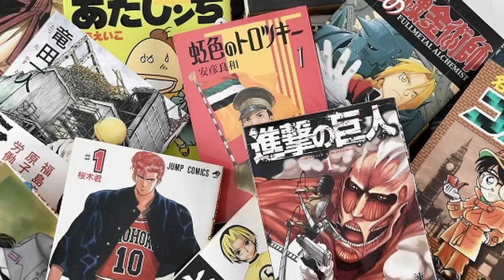The Era Of Long Running Shonen is Ending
Today I wanted to create an conversation of an observation that I have been keeping in mind for a long time now. Shounen Jump and animation as a whole is constantly changing and as a lot of series are completing one by one, it's time to talk about a potential end of an era.